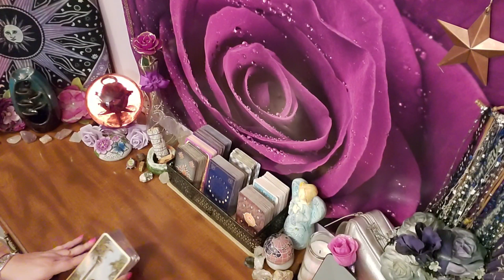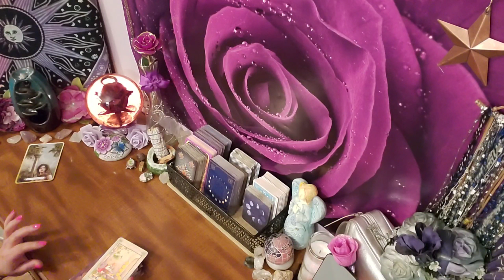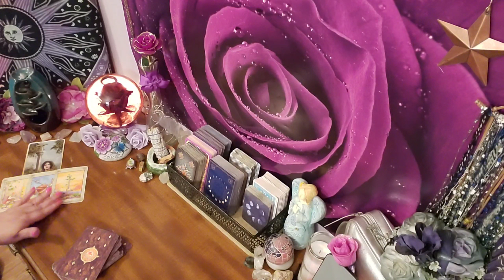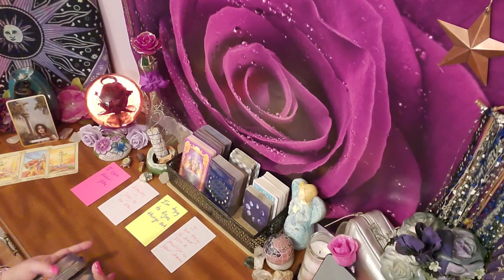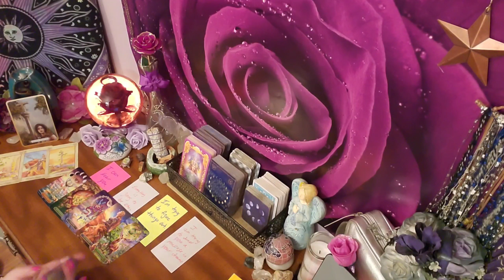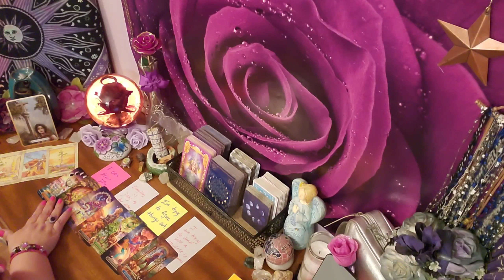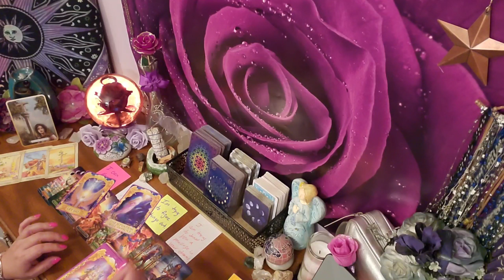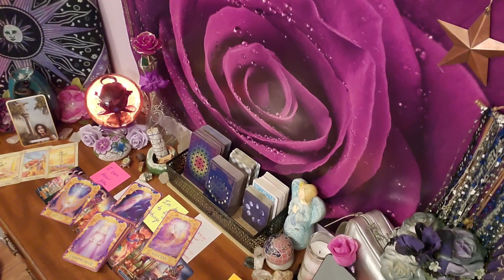What DM Wants You To Know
Another message for someone in my tribe! I was about to start the love reading for someone in my tribe and was very drawn to do messages from DM to DF and DF to DM. I am sending all of you abundant love & light on your journey! 💜PLR

This guidance could offer help with your spiritual healing and growth, and possibly help you view your options in a different light. This guidance is meant to help you make more peaceful and loving decisions throughout your week.

or